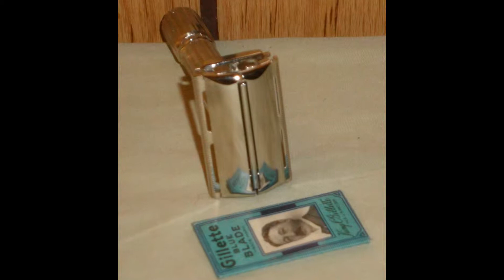1960 Gillette Fat Boy Razor W Blade F1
1960 Gillette Fat Boy Razor W Blade F1

 1960 Near Mint Gillette FatBoy Razor W Blades, date code F1.  The TTO (twist to open) action to open the butterfly doors is crisp as well as the turning of the numbered collar to adjust the shave as each number clicks.  The adjuster plate raises and lowers slightly as it should when you adjust the shave.  As the pictures indicate, there is No Pitting, Brassing or Corrosion.

  The razor is in Near Mint Condition.  It is clean and shiny, with No Evidence of Wear, I would have to say that it looks completely unused.  It opens and closes smoothly, and the adjusting dial stops on each click and raises and lowers the adjuster plate.  All the mechanical items on this razor work 100% as they should.  The black paint on the numbers looks factory fresh, the ring below the adjustment dial is as black as the day it was made.

This is a really beautiful Gillette Adjustable FatBoy Razor, with one unopened of Gillette Blue Blade.  The razor has been thoroughly cleaned with antibacterial soap and hand polished.  Please be sure to look at all the pictures closely as they are an exact representation of this beautiful collectible item. Please be sure to look at all the pictures closely also see the pictures that I have posted on YouTube.

Price $120.00
Shipping and Handling $5.60 USA
Shipping and Handling Worldwide $16.75
Shipping and Handling to France $22.00

Terms of Sale:

Please note:
The items I sell are vintage, not brand new & may have imperfections.

If for any reason you are unhappy with your purchase please get in touch with me immediately, please don't bother the management it's completely unnecessary, I will make sure personally that whatever you would like to do concerning the item you purchased happens.